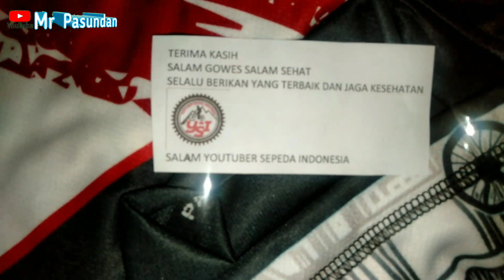1200Km Ride Tour Didi Asia Bali to Jakarta ° Wilujeung ka SUBANG °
SELAMAT JALAN selamat sampai Jakarta Om Didi Asia dari Bali gowes Rabu, 16 Juni 2021.

Hari menuju Banyuwangi Jawa Timur. Mohon doanya bisa singgah di Kab Subang Jawa Barat yang kaya destinasi wisata dan kuliner. Tentu trek favorit bersepeda.👍